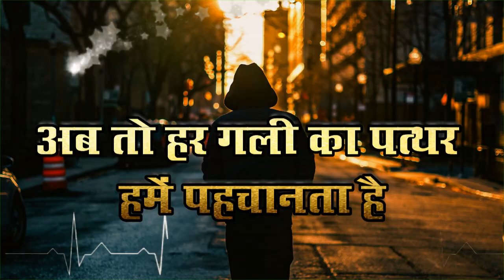Whatsapp status | love whatsapp status | Shayari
Please Show Your Love, Share & Like to This Video. :):)

My Profile : My name is Geet Sethi, iam a Digital Marketing Professional with experience of 10+ Years. Running my own company by the name of Pinnacle Web Solutions India.